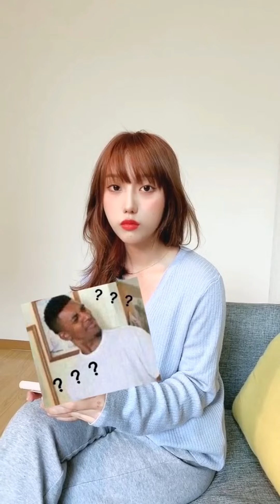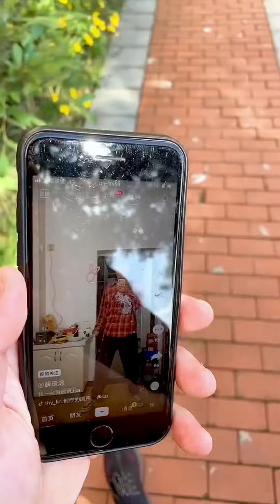【抖音-九九】EP-13 婚后日常——九九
0:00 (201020) - 最后小姨子是在暗示我什么吗？！
0:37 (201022) - 我做了什么？九九就这样原谅我了？
1:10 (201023) - 我只是想要一个新手机而已，九九为什么又打我？
1:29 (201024) - 在线求一个保命答案，急！